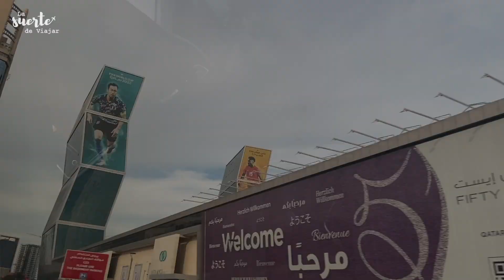CATAR nos sorprende para BIEN / Episodio 4 🇶🇦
¿Te has preguntado como sería viajar al mundial de Qatar? Pues hoy en “La suerte de viajar” os traemos nuestra primera experiencia en Doha, Qatar.

El Mundial de fútbol es uno de los mayores EVENTOS que cada 4 años disfrutamos como nunca, y hemos tenido la suerte de viajar a Qatar a presenciar todo el ambiente mundialista desde cerca.

Os recordamos que esta es una serie de 4 VIDEOS en la que viviremos la EXPERIENCIA TOTAL sobre Mundial Qatar 2022 están en partidos, eventos y espectáculos impresionantes.

Si queréis ver como empezó nuestra aventura en autostop desde España, aquí os dejamos el vídeo: 👇👇

🏡 Alójate SIN PAGAR por el mundo:
Gracias a cuidar de mascotas con TrustedHousesitters, aquí nuestro descuento del 25% con el código SUERTE25

🏨 Si prefieres alojarte en Hoteles
La web donde reservamos nuestros alojamientos. A través de este link pagarás lo mismo, pero ayudarás a mantener este canal